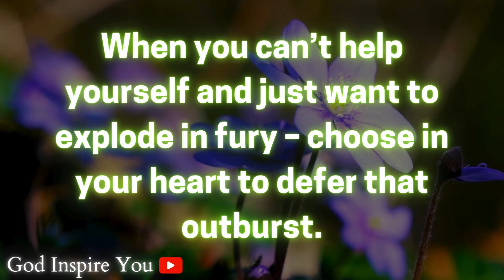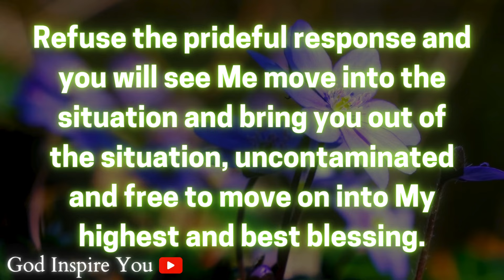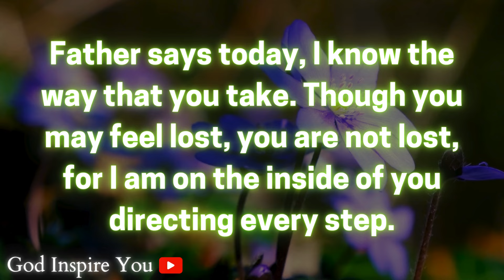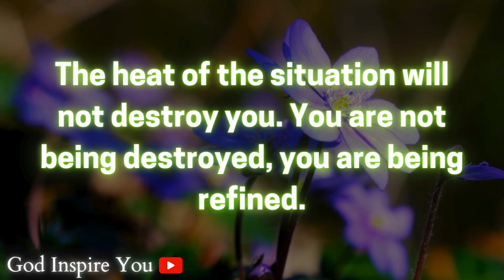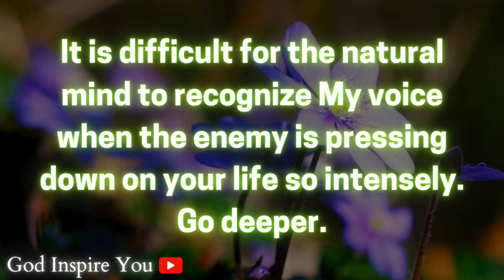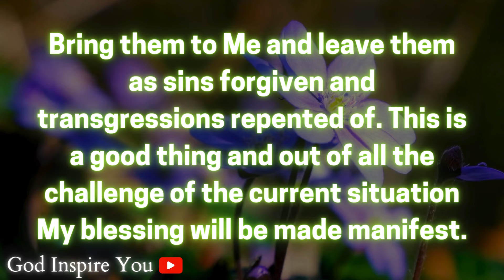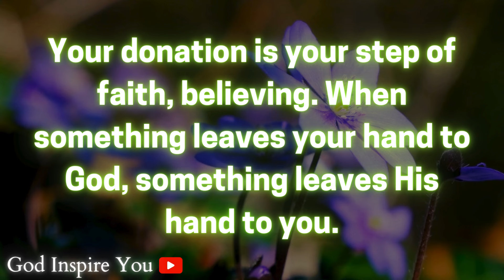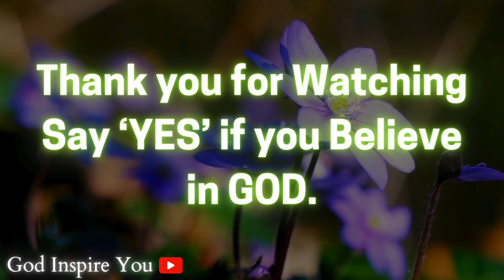God's message today 💌 Prophetic word ✝ God's message for me today | Word of god